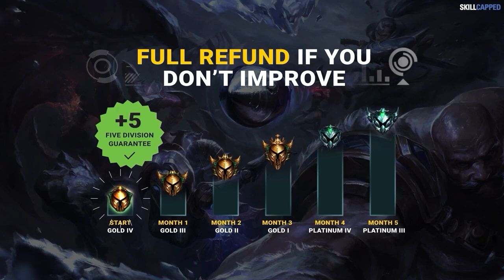What Are the HARDEST to EASIEST Roles in League of Legends?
Chapters:
00:00 - Introduction
00:44 - Micro Difficulty Ranking
04:58 - Macro Difficulty Ranking
09:47 - SkillCapped & Outro